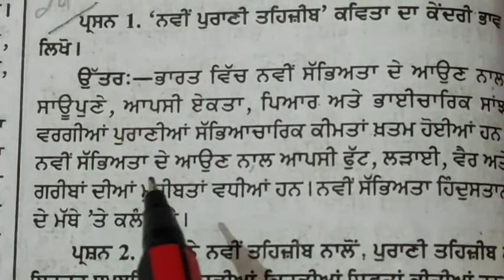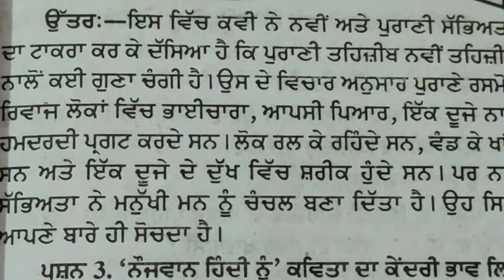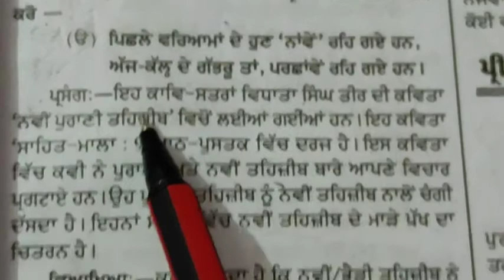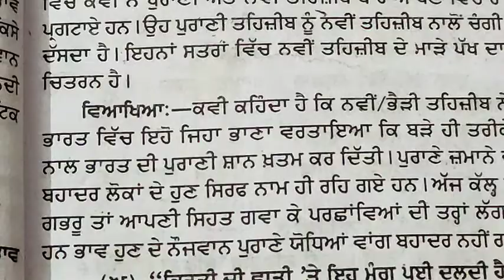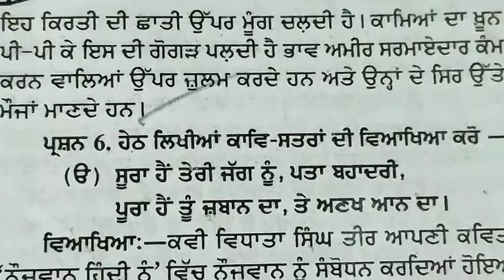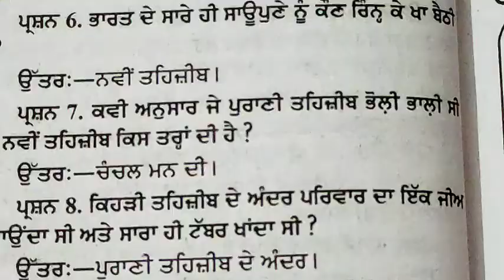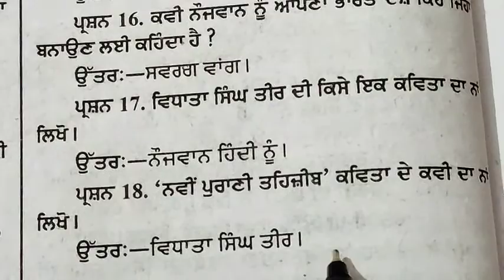ਵਿਧਾਤਾ ਸਿੰਘ ਤੀਰ#ਕਵਿਤਾ ਭਾਗ#ਸਾਹਿਤ ਮਾਲਾ ਪਾਠ 8# ਕਲਾਸ ਨੌਵੀਂ#